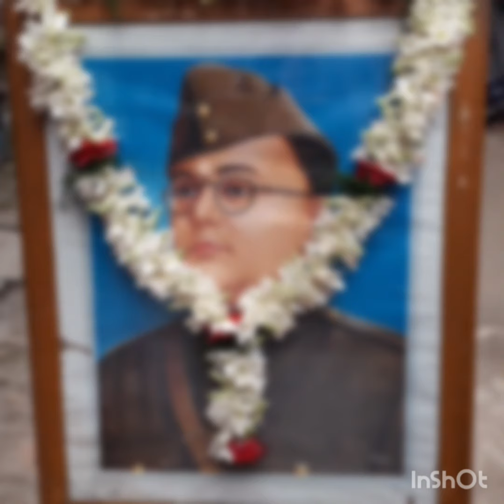..128th Birthday Celebration of NETAJI SUBHASH CHANDRA BOSE..